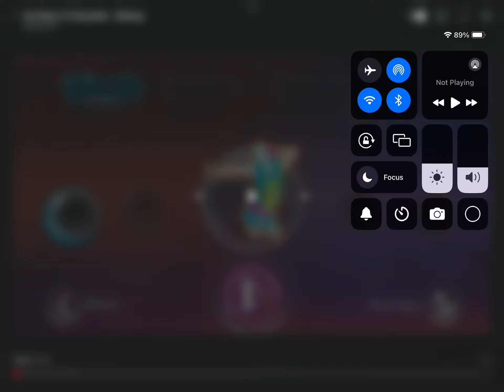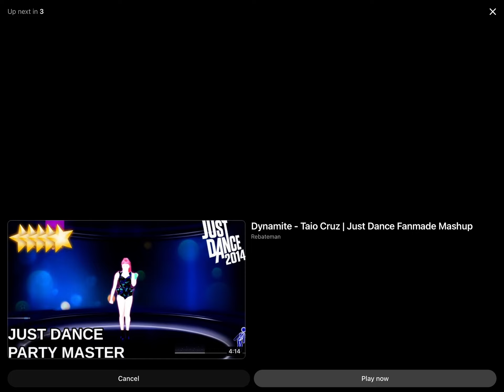Dynamite Just Dance